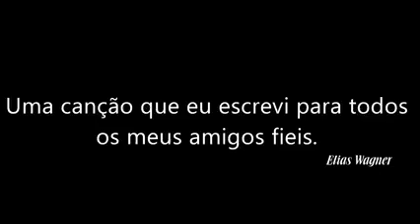Amigo fiel ----Irmão Elias Wanger (Divulgado por Irmão Elias Muhongo)